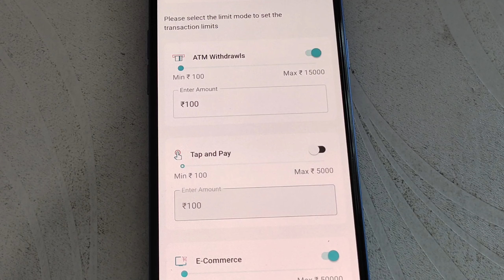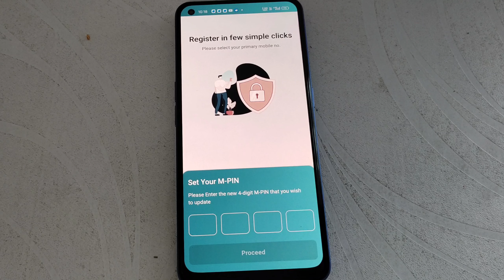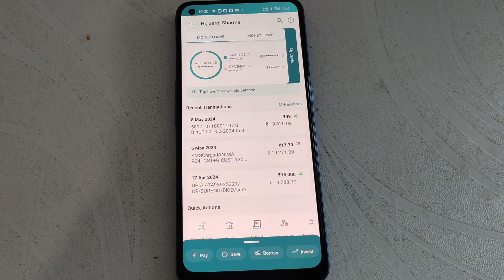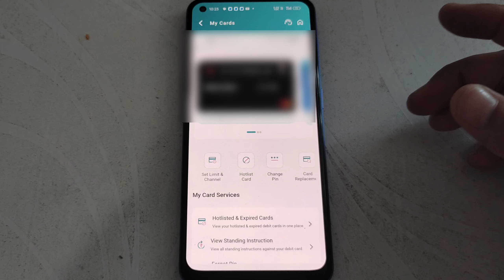How to set bank of india debit card limit & channel by boi mobile | Ecom transaction active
To set a limit and channel for your Bank of India debit card using the BOI Mobile app:

1. Open the BOI Mobile app.
2. Log in with your username and password.
3. Tap on Debit Card or Card Services.
4. Select Set Card Limits or Card Limit Management.
5. Choose the card for which you want to set limits.
6. Select the type of limit you want to set (e.g., daily spending limit, ATM withdrawal limit).
7. Enter the desired limit amount.
8. Tap on Submit or Update.
9. To set a channel (e.g., enable/disable card for online transactions):
10. Go to Card Services or Debit Card.
11. Select Card Control or Channel Management.
12. Choose the card and select the channel you want to enable/disable (e.g., online transactions, POS transactions).
13. Tap on Submit or Update.

🔳 Boya bym1 mic 👇

🔳Grenaro S11 Wireless Mic 👇

🔳 Realme Narzo 50 pro 👇

🔳Digitek DTR 500 tripod 👇

🔳Maino Au 400 mic 👇

🔳Wecool S4 tripod 👇

My telegram group name Desi Itech :-
Video Topic Covered:-
how to set boi debit card transaction limit
how to manage boi debit card transaction limit
omni neo bank se debit card ka transaction limit kaise manage karen
bank of india limit set 2024
bank of india atm card
how to manage boi debit card
manage transaction limit of bank of india
bank of india debit card atm withdrawal limit change